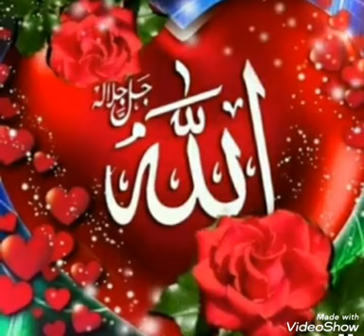herkesin Miraç kandili mübarek olsun 🙏🌹🌹